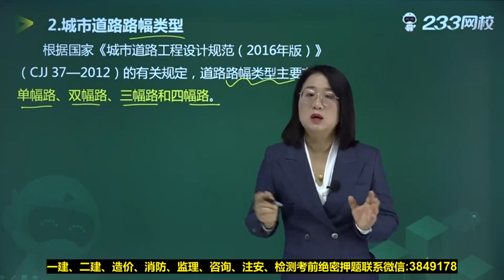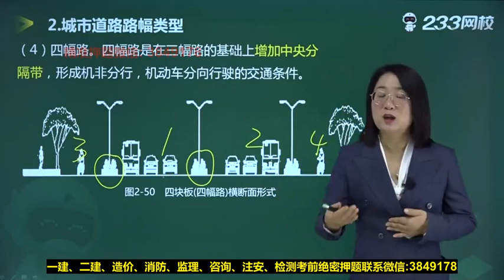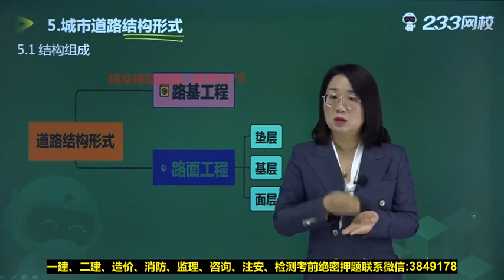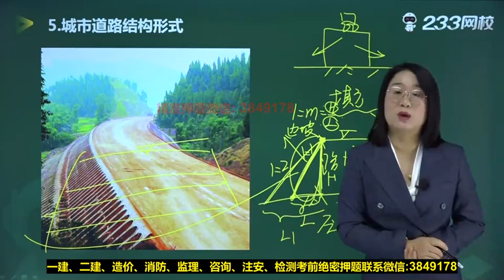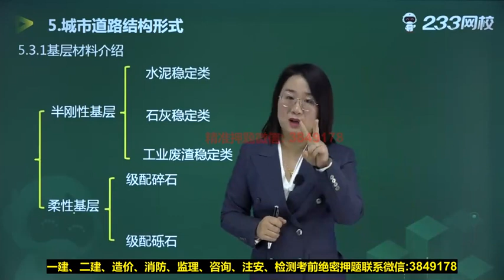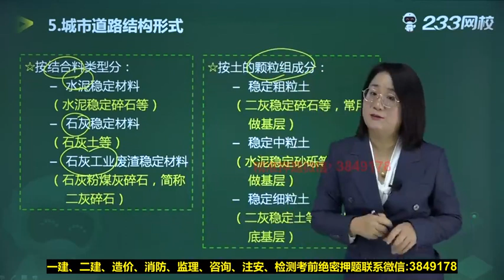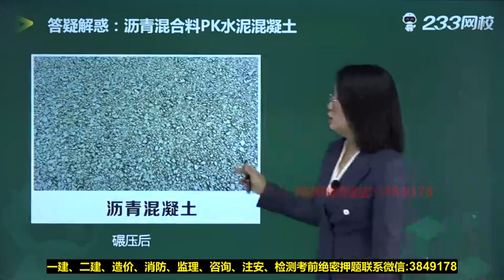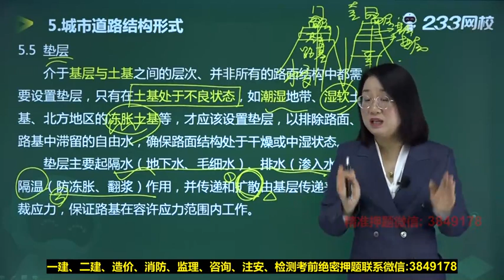2022 一级建造师 市政 凌萍萍 零基础入门班003 道路工程认知（二）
2022 一级建造师 市政 凌萍萍 零基础入门班